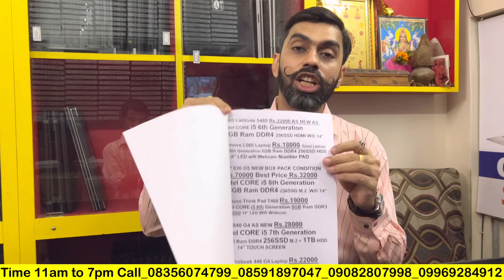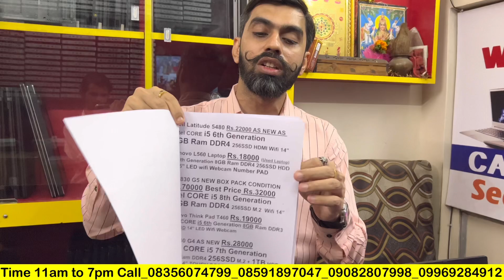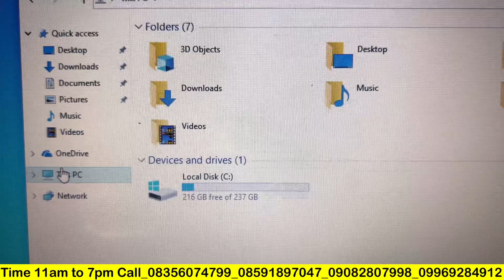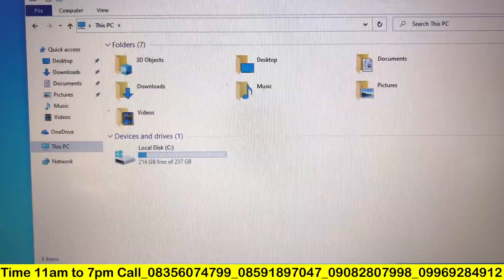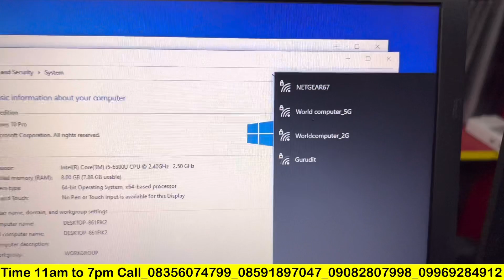Best Budget Laptop In 2023 | Budget Second hand Laptop | Best Budget Used Laptops | World Computer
Namaskaar Dosto, yeh ek important video hai jaha pe maine aapse baat ki hai kuch best budget Used laptops ke baare mein aur share kiye hai kuch options jo mere hisaab se acche rahenge Budget Second hand Laptop ke liye 2023 mein. Mujhe umeed hai ki aapko yeh video pasand aayegi.

Only courier services (courier product No Damage Warranty )
Dadar (East) Mumbai -14
Timing 11 AM TO 7 PM
1st Call & come Whatsapp Mobile no.